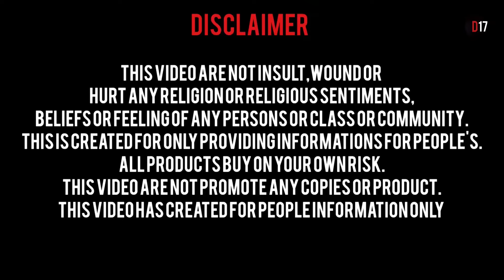mens coat suit very very low price just ₹2000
SHOP NAME:KING MAN

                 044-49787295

ADDRESS:NO.34/2,M.C. ROAD,OLD WASHERMENPET,CHENNAI-21,(OPP.NEW DURGA BHAVAN)

This video are not insult,wound or hurt any religion or religious sentiment,beliefs or feeling of any persons or class or community.This is created for only providing informations for people.You need to get proper training and knowledge about bussiness.All products buy on your own risk.This video are not promote any copies or product.This video are created for people information only

D17 is only providing you market information regarding different products and materials.And customers be alert while  purchasing the goods.it will be your responsibility to check the quality before buying any goods and for any profit or loss.D17 and youtube will not be responsible for anything.Kindly be careful before purchasing any goods